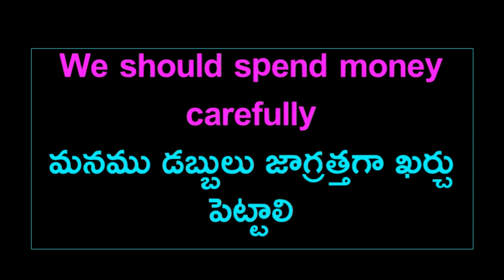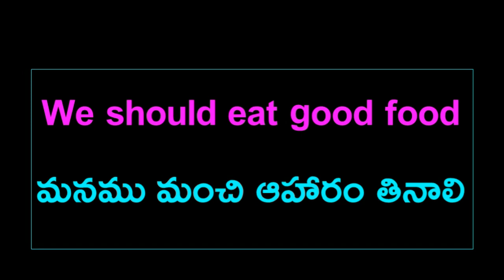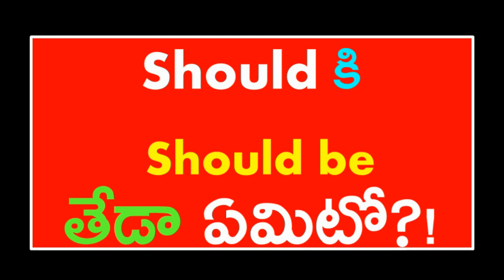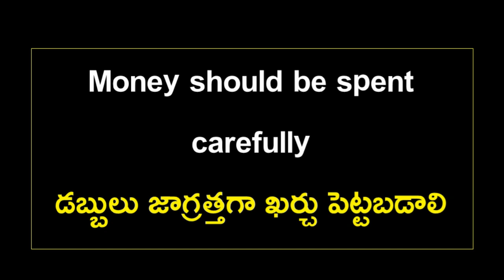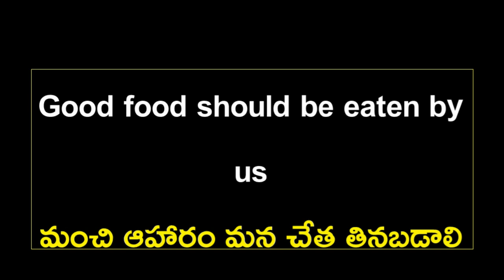Spoken English through telugu |తెలుగు ద్వారా ఇంగ్లిష్ | learn English || should and should be